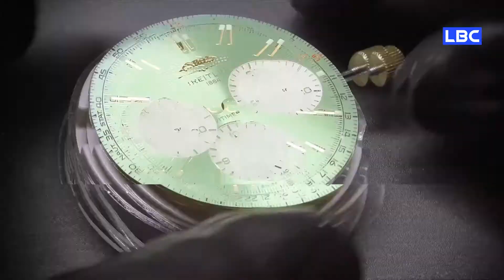برنامج فاشون نيوز عربية | الخميس 9 نوفمبر 2023 | برومو | Fashion News Arabia - Promo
برنامج فاشون نيوز أرابيا، البرنامج الأول من نوعه في الوطن العربي و الذي يقدم نشرة أخبار أسبوعية عن عالم الأزياء و مشاهير عالم الموضة.

LBC
قناة عامة مفتوحة تقدم على مدار الساعة مجموعة من البرامج السياسية والاجتماعية والترفيهية إضافة لبرامج تلفزيون الواقع.